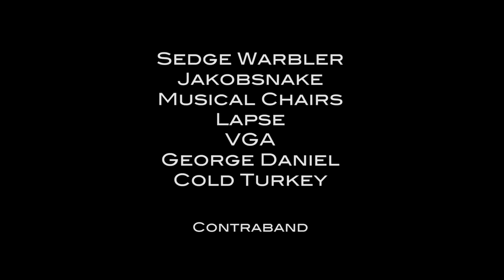Discotheque present: Sedge Warbler, Jakobsnake, Musical Chairs, Cold Turkey & more | 12 August 2011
Friday 12th August 2011 with local support from:

▸ Sedge Warbler (Live)
▸ JakobSnake
▸ Lapse
▸ George Daniel
▸ Musical Chairs (JHB)
▸ VGA
▸ Contraband VJs

And in THE ANNEX, the Cold Turkey Crew!
▸ Big Space
▸ Rebel Clef
▸ Blotchy

Live at The Assembly - 61 Harrington Street - Cape Town - South Africa

A Film By: Adriaan Louw